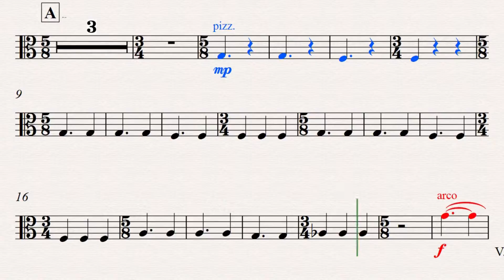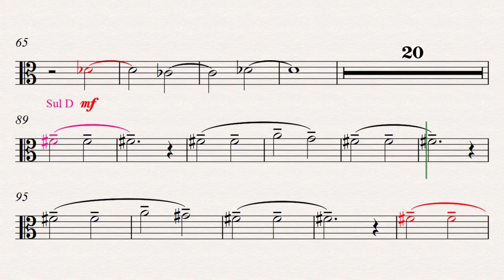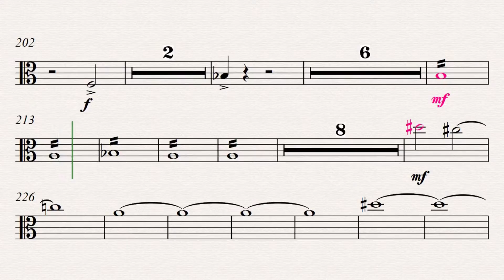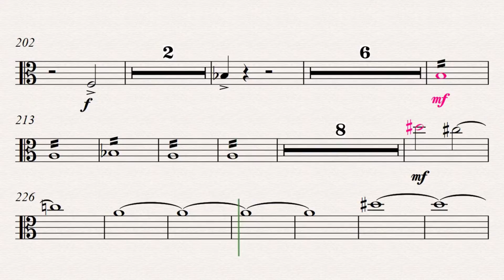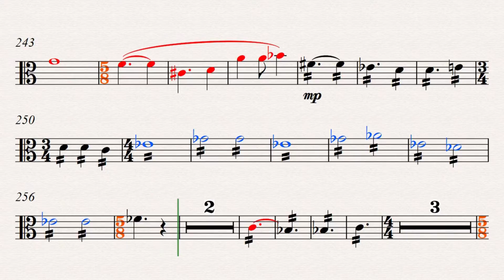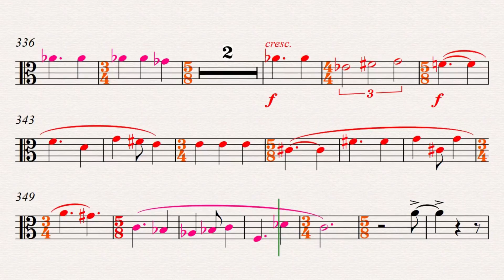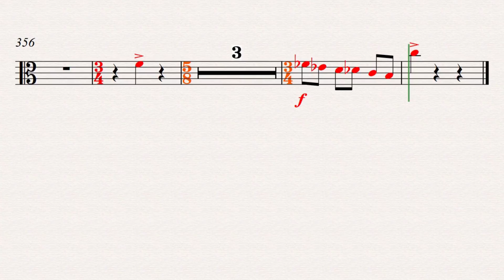__Viola Bronze Medal Songs - Boot and Petals (Gruver)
Viola Part (Bronze Medal) - Boot and Petals (Gruver)
Bronze Medal = HPx or (L1/x4)
No Notations
Piano Accompaniment = true
Sibelius Video
Yoderstudio.com

This is the practice trumpet part for Jon Gruver's Boot and Petals. This video is intended for use by YMCO. October, 2014.